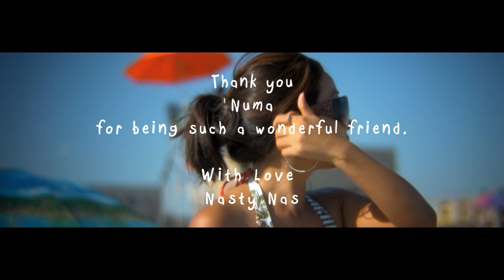Sexy and Beautiful Nepalese Gurl